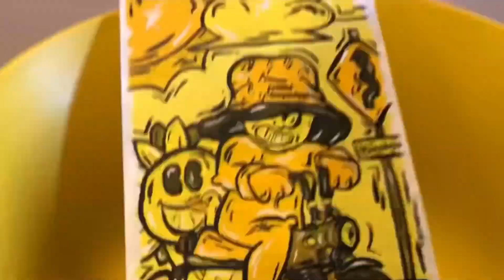Les Estoy Diciendo, “Cualquier Objeto Puede Ser un Lienzo” | LIENZO NUEVO